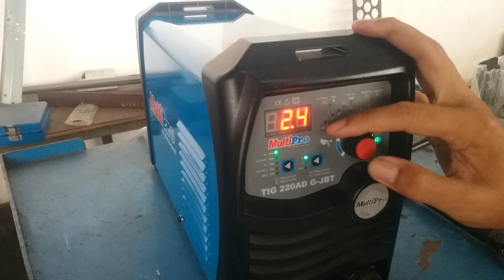Cara Setting Ampere di las argon aluminium. lima menit jago las argon.?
bagaimana pengelasan argon yang betul dan terbaik. di las argon aluminium. cara setting mesin las argon aluminium yang benar.

mesin las multipro, kira kira berapa harganya, las tig tanpa argon.

aluminum welding, aluminum argon welding, argon welding.  aluminum tig welding, aluminum argon welding, tig welding without argon.  best automatic welding helmet for aluminum tig welding

mma 120g kr mesin las multipro electroda welding machine

TIG 220AD GJBT mesin las argon aluminium, las argon besi, las argon stainless steel

mesin las mig multipro. mesin las tanpa gas, las tanpa co2 . las argon

argon welding, 450 watt mig welding, tig welding without argon, electric welding without wire, mig welding machine, advanced welding equipment, argon welding machine without gas.